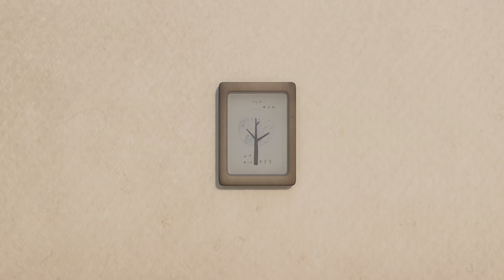The Tree [3D Animation] Shih Chien University 2013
Director: 鄧楷蓉
實踐大學媒體傳達設計學系
Shih Chien University
Department of communication's Design
[Digital 3D Animation Design]
動畫組三年級